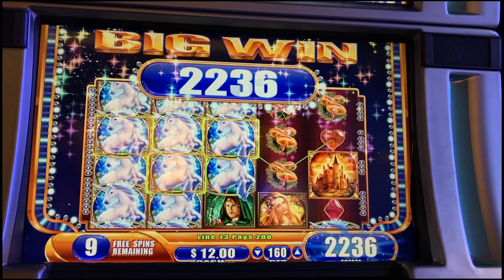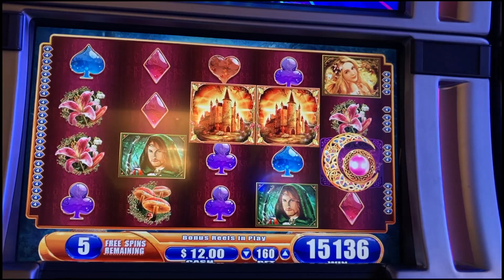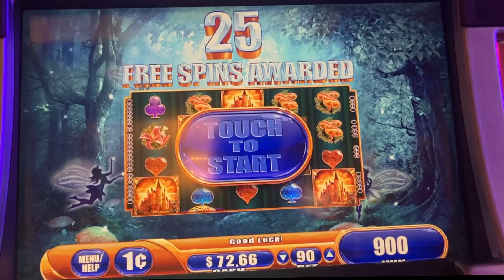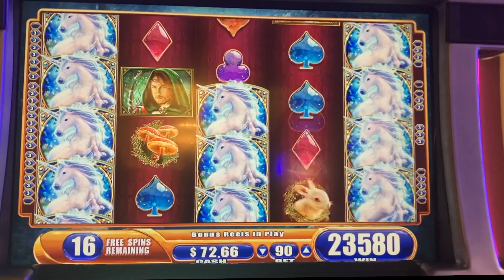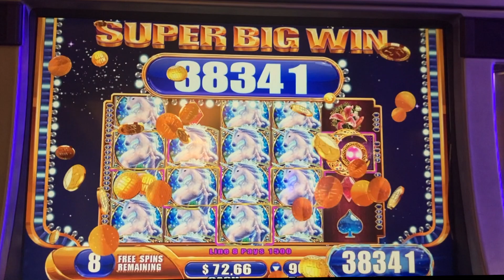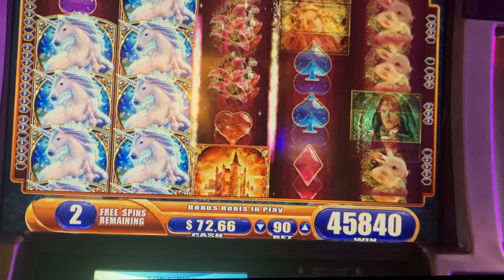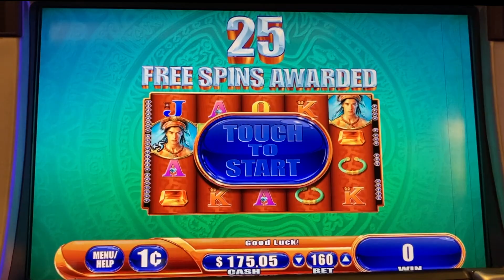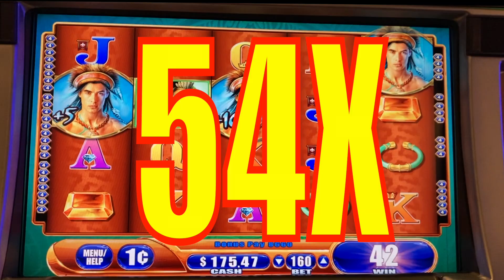**MEGA HUGE BONUS WIN!** 25 FREE SPINS! Mystical Unicorn WMS Slot Machine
HUGE Fun Bonus with multiple wins on the classic Mystical Unicorn Slot machine! A clone of the King of Africa Slot Machine!

I am Slotman777 and I enjoy classic slot machines! Best of luck and play responsibly! It really helps me out I work hard to create these videos at my own expense!  Gambling is a losing proposition in the long run always play within your means!

Always filmed in a REAL CASINO no BS here!